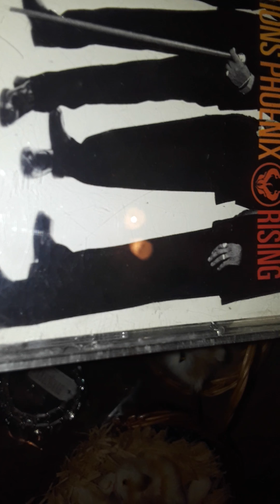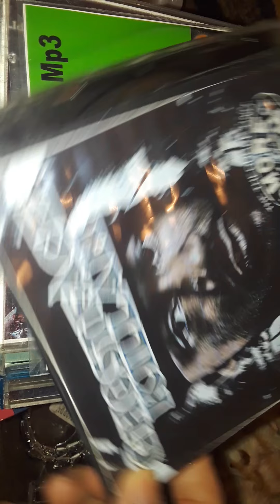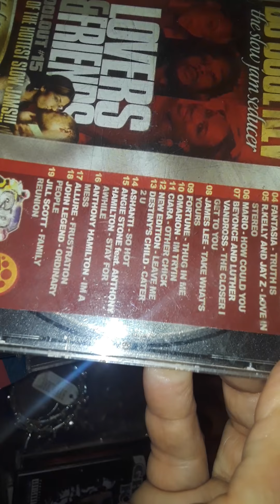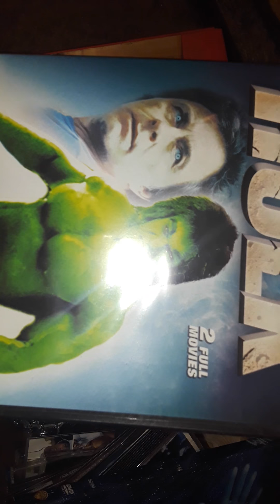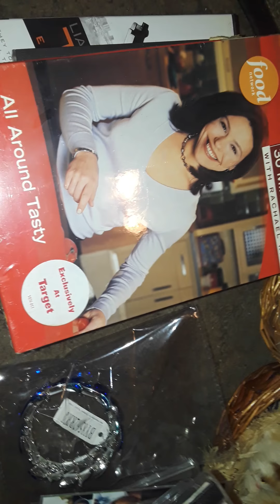Flea market haul